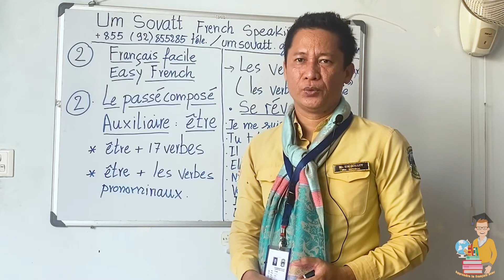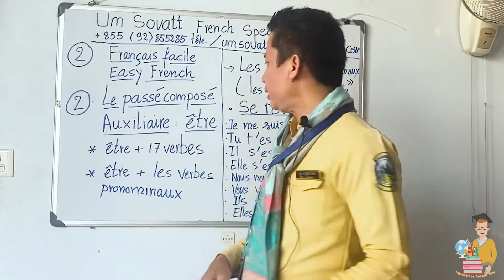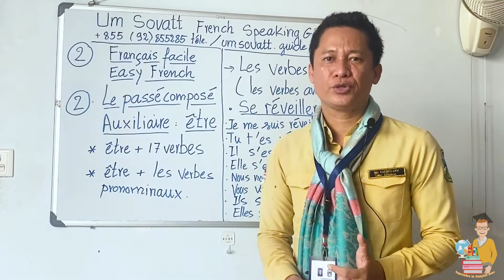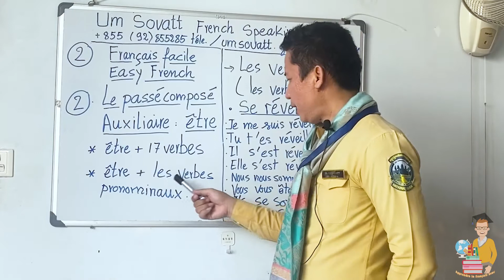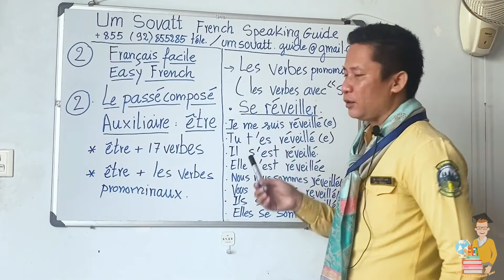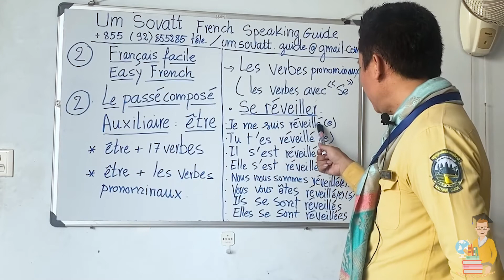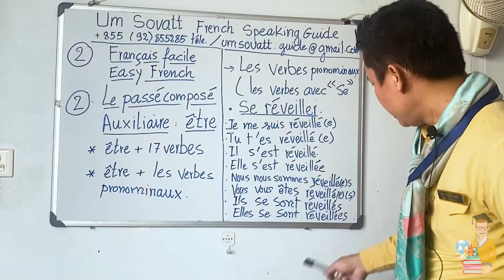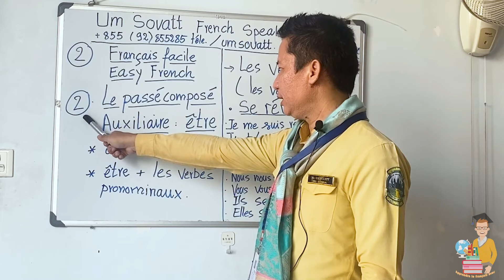learn easy French Lesson4 Past tense part3 - Apprendre le français Leçon4 le passé composé Partie 3.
learn easy French Lesson4 Past tense part3
Apprendre le français Leçon4 le passé composé Partie 3.